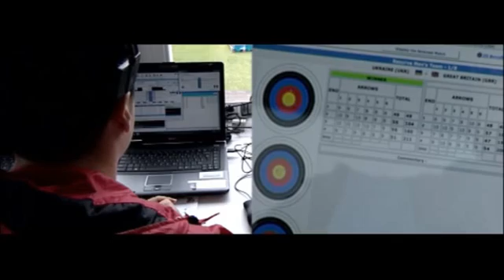On target to Deliver the London 2012 Games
The Technology Operations Centre --  is the mission control for all 94 Olympic competition and non-competition venues. The Technology Operations Centre monitors and controls the IT systems that deliver the results from all the Olympic and Paralympic sports competitions to the world's media in real time.  For the London Games, Atos expects to process 30% more results data than in Beijing ensuring the world's media meets the increasing demand of fans for information as it happens.